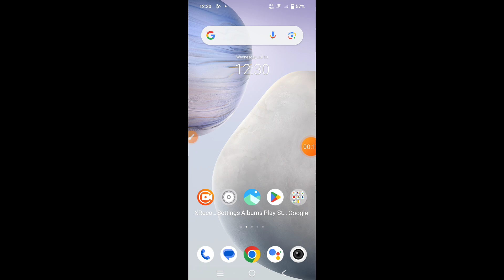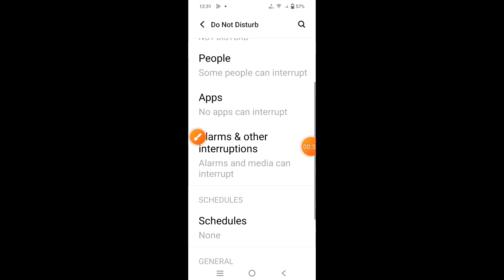How to enable Do not disturb mode in Vivo Y28s || Vivo Y28s me do not disturb kaise on kare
Hello dosto, aaj maine is video me bataya hai ki Vivo Y28s me do not disturb mode kaise enable kare, dosto Vivo Y28s me do not disturb mode enable karna bahut hi aasan hai. Agar aap bhi janna chahate hain ki Vivo Y28s me do not disturb mode kaise on kare to is video ko pura dekhiyega, thanks friends.

Hello friends, in this video, I've explained how to enable Do Not Disturb mode on Vivo Y28s. Enabling Do Not Disturb mode on Vivo Y28s is very easy. If you want to know how to turn on Do Not Disturb mode on Vivo Y28s, be sure to watch this entire video. Thanks, friends.

How to enable Do not disturb mode in Vivo Y28s
Vivo Y28s me do not disturb kaise on kare
How to enable DND mode in Vivo Y28s
How to enable Do not disturb mode on Vivo Y28s
How to on do not disturb mode in Vivo Y28s
Vivo Y28s me do not disturb mode kaise enable kare
Vivo Y28s me dnd mode kaise on kare
Vivo Y28s do not disturb mode
Vivo Y28s
Do not disturb mode
DND Mode